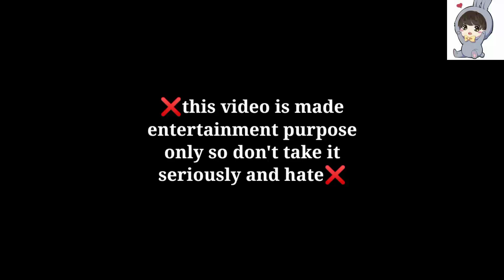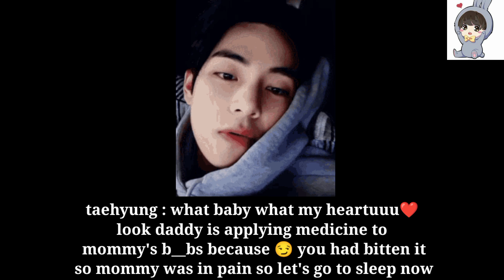bts imagine : when your baby ❤️ saw they are sucking your 🤭